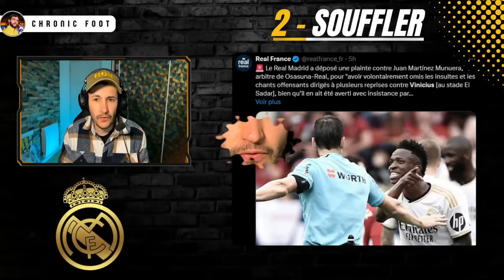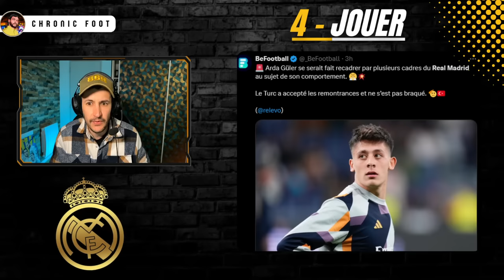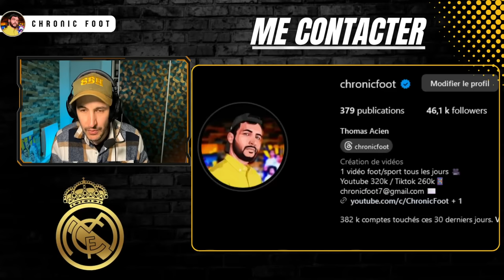🔥 LES 5 OBJECTIFS DU REAL MADRID PENDANT CETTE TRÊVE ( Arda Guler, Vinicius, Endrick...)